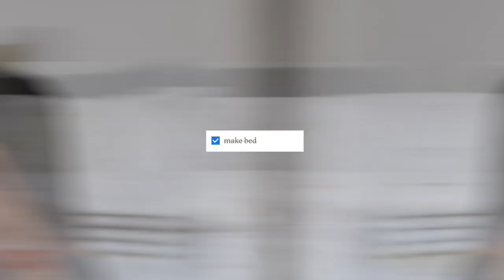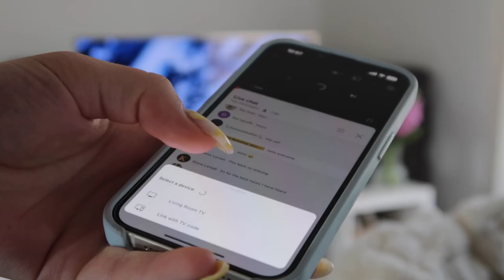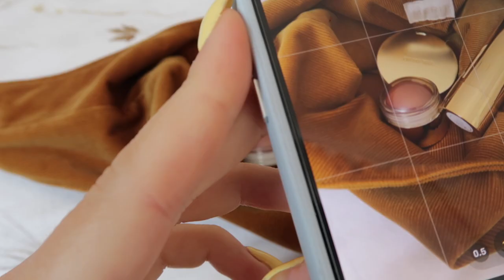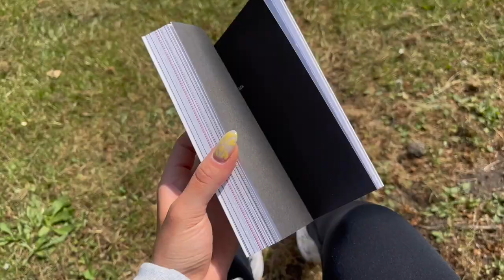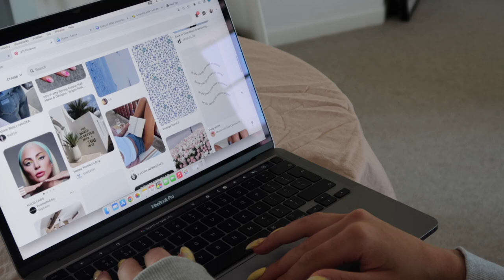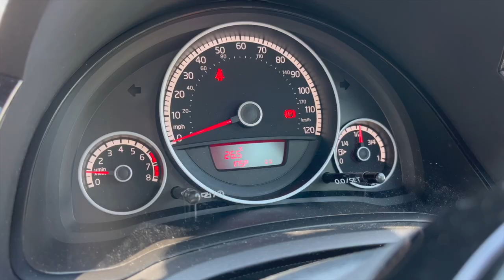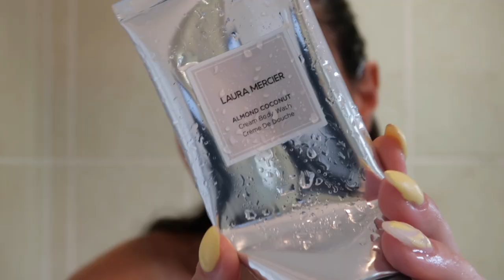SUMMER LIFE RESET 🫧 goal planning, cleaning, re-charging + healthy habits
hiii & welcome to my 2023 summer life reset routine 👼🏼 in this video i'm going to take you through everything i do to fully reset for the summer including goal planning, deep cleaning, organising, decluttering, re-charging & creating healthy habits. i also show you my daily make-up routine & do some self care.  i really hope you enjoyed this video and if you did make sure to hit that like button & subscribe. i look forward to seeing next Sunday.  🤍

sub count: 19,564 🫧 ( we are so close to 20k!! thank you!)